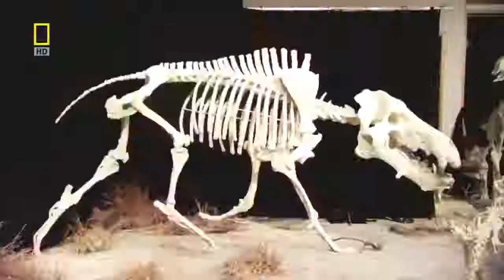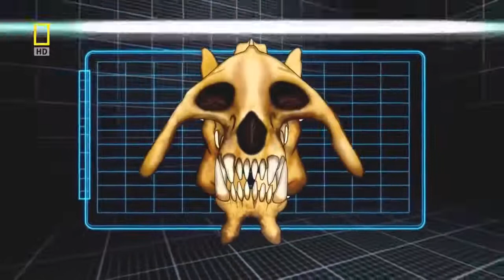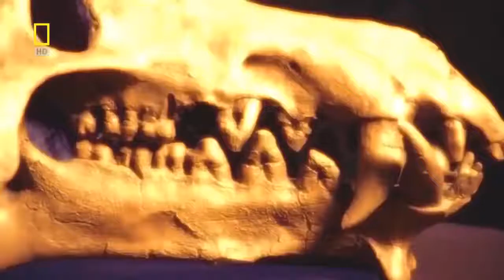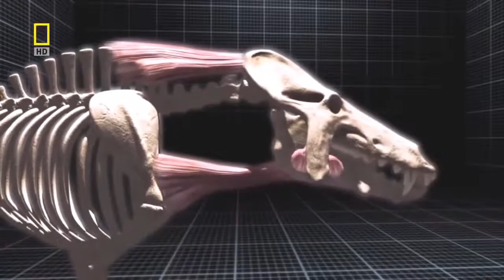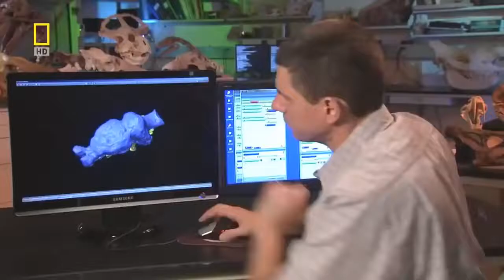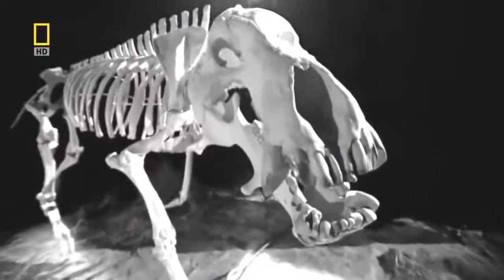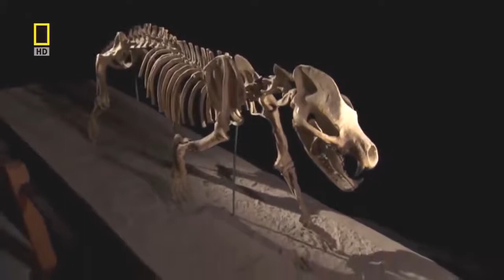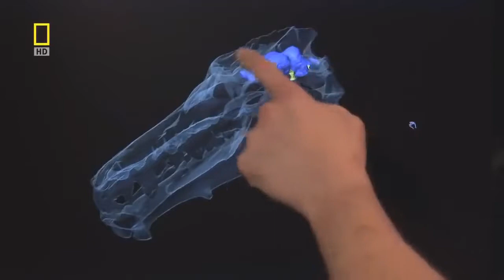National geographic Documentary - Prehistoric predators - Wildlife Animals | DO or DIE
Two young male lions challenge two older males. Much bellowing ensues, and a brief dust-up. Finally, everybody heads down to the Chobe River for a drink of water. Video taken on tour with Harkness Safaris in Chobe National Park in Botswana.
 Lion Run and hide